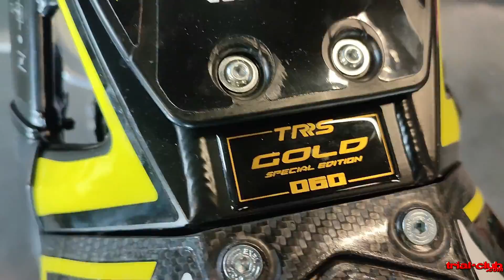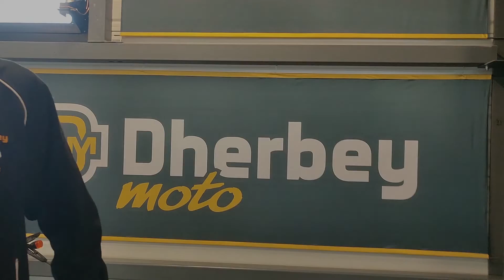La Gamme TRRS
La gamme TRRS est complète pour  s'adapter à tous le niveaux . Avec en bonus un démarreur électrique efficace qui plait à pas mal de trialiste .  Il y a aussi la X-Track pour les amateurs de balade . Tristan nous les a aligner pour nous !!